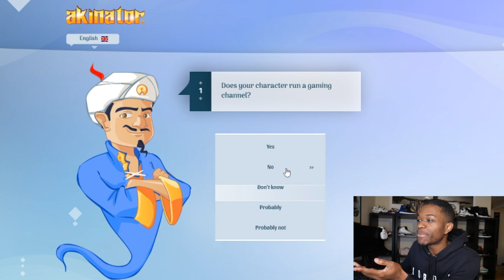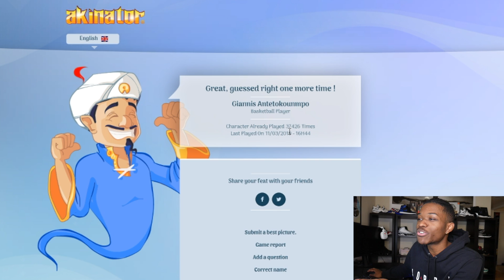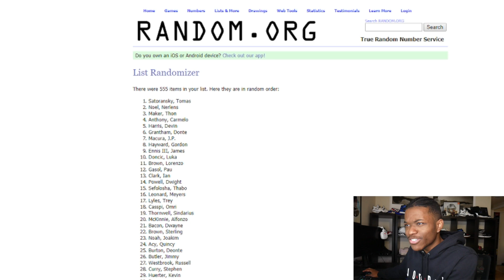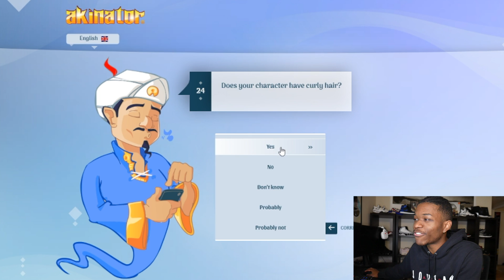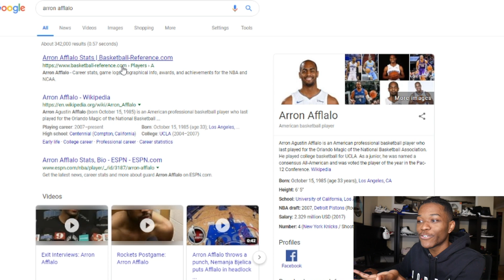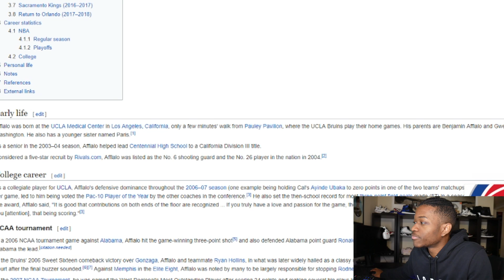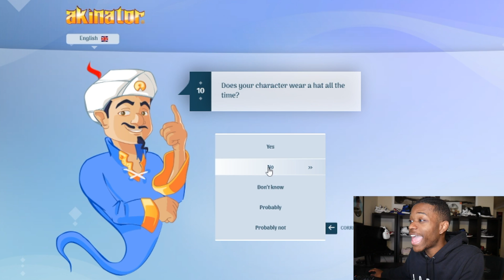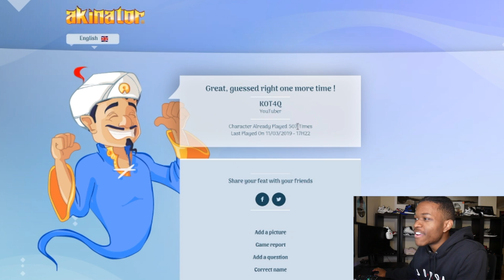AKINATOR VS NBA PLAYERS | i finally beat him...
Video Title
Video URL